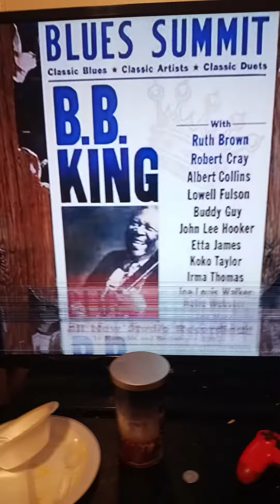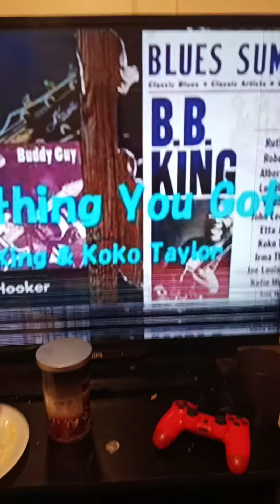September 28, 2022